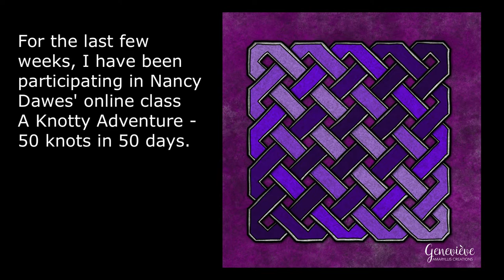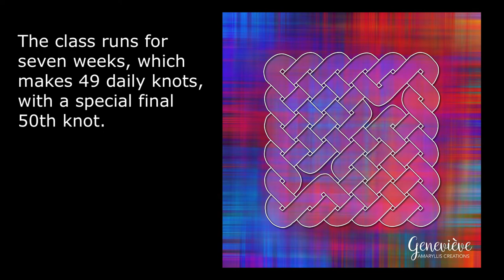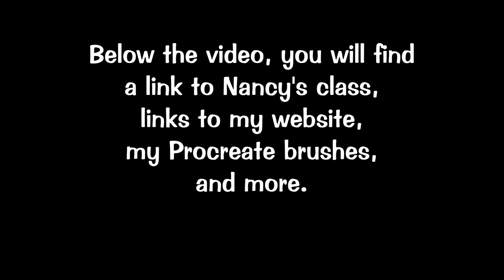Celtic Knots Class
These are all the Celtic knots I created in a great class by Nancy Dawes, A Knotted Adventure. Here is the link to the class: